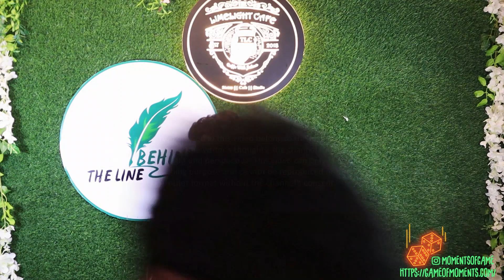Majboor Nahi Ab Ham Mashoor Ho Gaye|Chote Lekhak|@Behindtheline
@Behindtheline is an open stage for those who wants to show their talent infront of everyone.we will help you to get your best side ..Are you ready?

Title- Majboor Nahi Ab Ham Mashoor Ho Gaye✓
Artist - Anmol Pandey✓
Place - kanpur✓

About poem-:
This video is recorded at The Limelight cafe kanpur in  event of behindtheline by the amazing performer Chote Lekhak